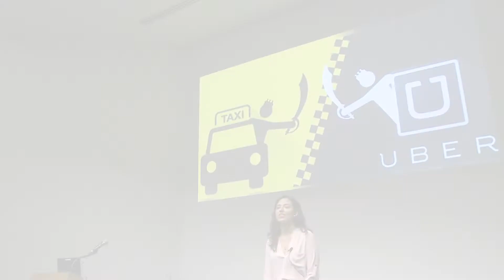SBU 3MT 2018: Estefania Vergara, Finalist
Estefania Vergara, Finalist, Economics, Small Changes, Big Impact: Measuring and predicting the economic effects of changes in business games

The SBU Three Minute Thesis (3MT) 2018 took place at Stony Brook University on April 13, 2018. Stony Brook joins an international community of Three Minute Thesis (3MT®) competitions, where doctoral candidates across disciplines present their dissertation research findings to a general audience in three minutes with only one powerpoint slide.

Our goal is for SBU graduate students to engage all their communication skills to make their research vivid and engaging while emphasizing its key points without jargon or distortion. Student competitors have received specialized communication training which will aid them in becoming the next generation of innovators, leaders, teachers, and advocates.